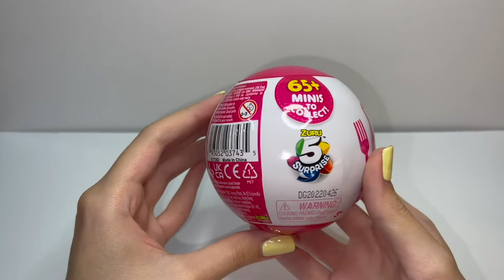Unboxing Foodie Mini Brands